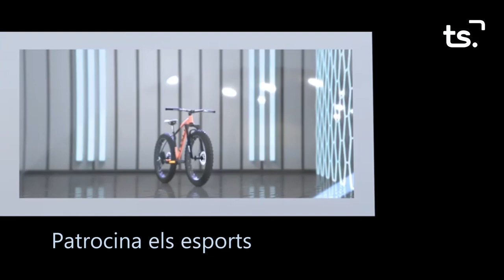INFORMATIU 2023 10 13